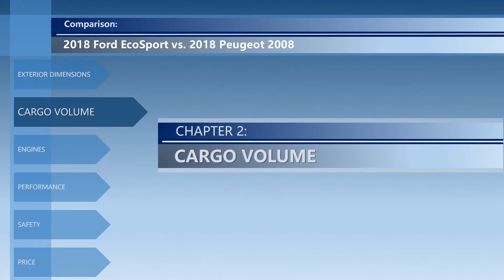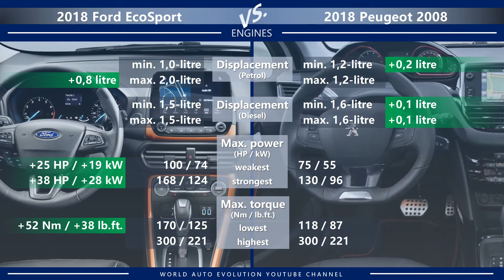2018 Ford EcoSport vs 2018 Peugeot 2008 (technical comparison)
Welcome to the video comparison between 2018 Ford EcoSport vs 2018 Peugeot 2008. Please note that this is only a technical comparison, based solely on technical data of both cars. Not a real-life Ford EcoSport vs Peugeot 2008 review.

In this video, you can find the differences between EcoSport vs 2008 in the following categories:
➜ Price.